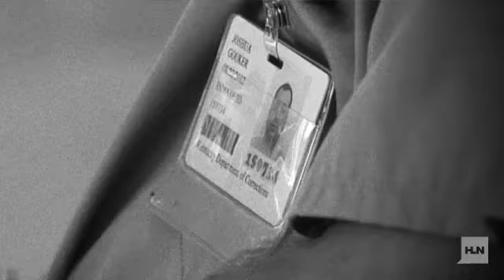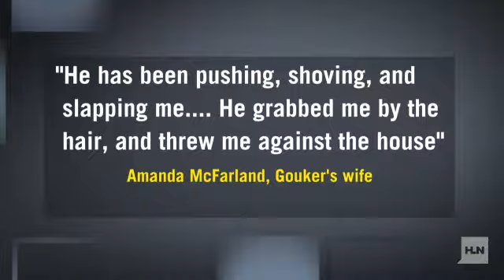Video: A look at Josh Gouker's violent record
Joshua Young, 17, has been charged with "complicity to murder" and "complicity to tampering with physical evidence" in the beating death of his 14-year-old stepbrother, Trey Zwicker.READ MORE: Mugshots of a murderer: Gouker's violent past For more information please